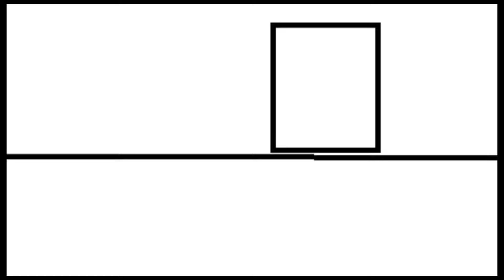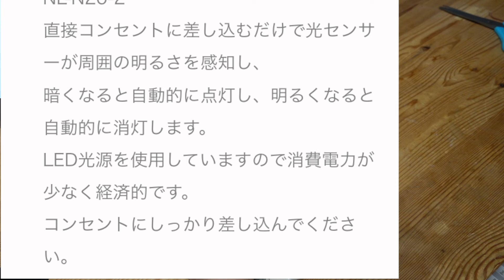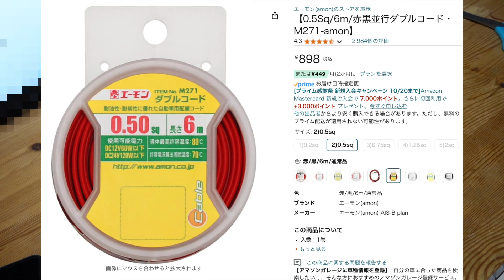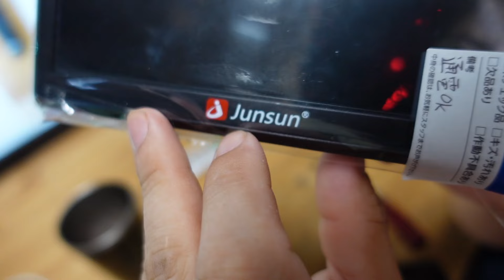ハードオフでジャンク品買ってきた。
今回はハードオフやらで買いためたジャンク品をいっぺんに紹介します。
目的があって買ったものも、安かったからかっちゃったものなど様々です。
PHの奴だけはよくわからなかった・・・。

【0.5Sq/6m/赤黒並行ダブルコード・M271-amon】

ＬＥＤ明暗センサー付きナイトライト（電球色）

justdit.g サブチャンネル　セカンドチャンネル
～ジャンク品紹介、メインの補足、雑談生放送。ゲーム実況（）なチャンネルです。

ガジェット好きぬしさんjustdit.d~スマホ、デジタルデバイス、カメラなど素人の横好きチャンネルです・。